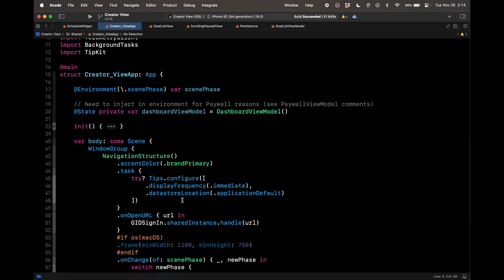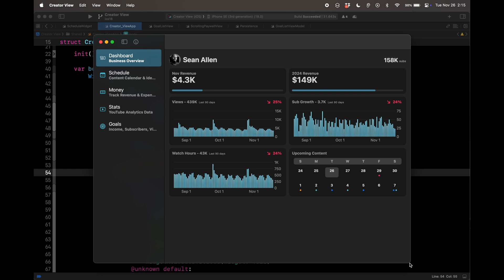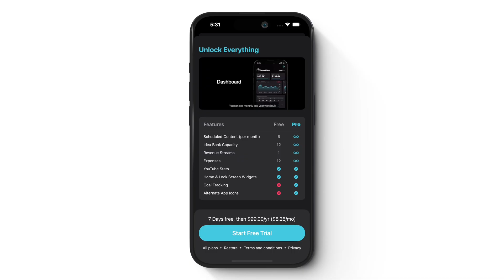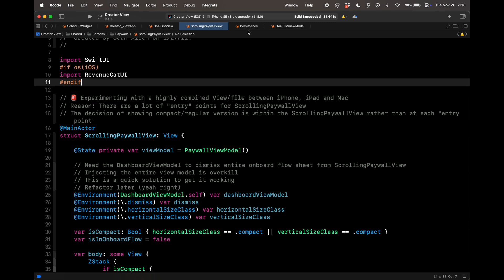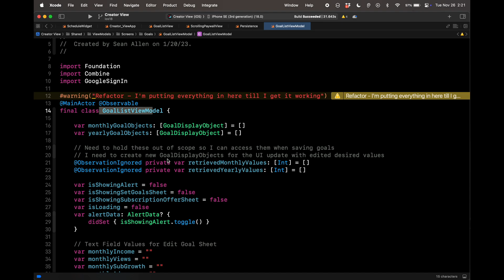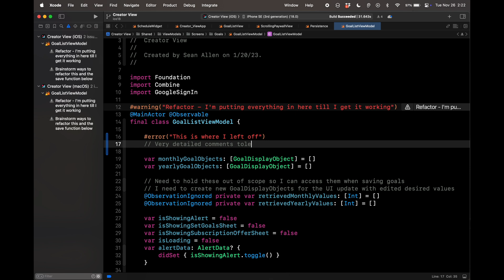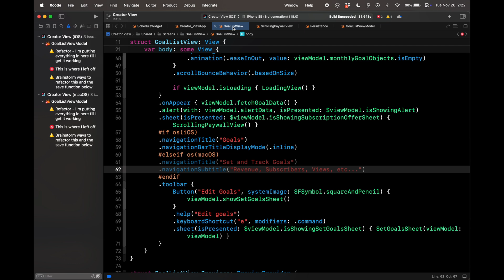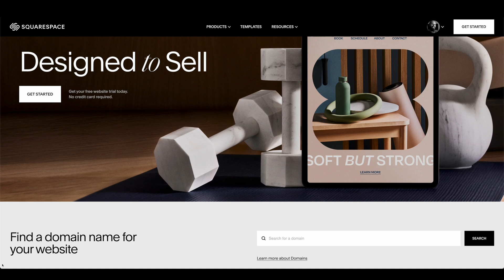Xcode - Improved Workflow with Compiler Directives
In this video I show you how to use compiler directives in Xcode. We discuss how to separate platform specific code, like iOS, macOS, visionOS, watchOS and tvOS. I also show you how to execute code while only in DEBUG mode or on the simulator. I also show you how to use warning and error to leave notes for yourself.

Timestamps:
0:00 - Platform specific code
3:42 - DEBUG mode & Simulator
5:38 - warning &